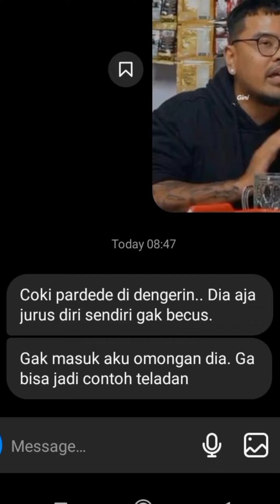Kasih kata kata coki pardede buat panduan hidup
Coki Pardede - Wikipedia bahasa Indonesia, ensiklopedia ...
Wikipedia
Reza Pardede, S.S. (lahir 21 Januari 1988), dikenal sebagai Coki Pardede, adalah pelawak tunggal, penyiar radio, presenter, pemeran, YouTuber dan penyiniar ...

EDM Music yang mengambarkan suasan hati , ditumpahkan melalui lantunan lagi dan gambar

Masih akan terus belajar Membuat music senin dan Gambar yang lebih baik

BandLab, Filmora, FL Studio 12
Music Art and Video

EDM Music